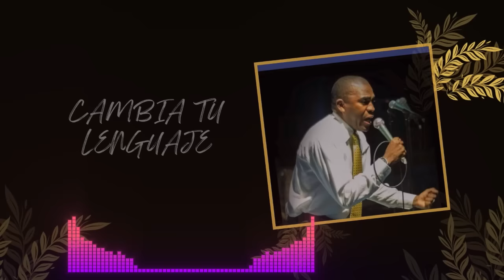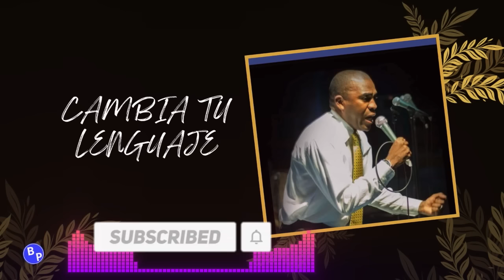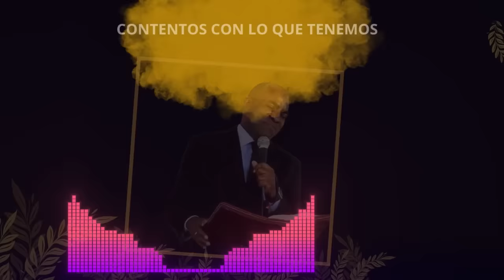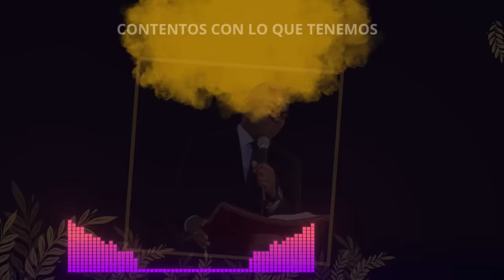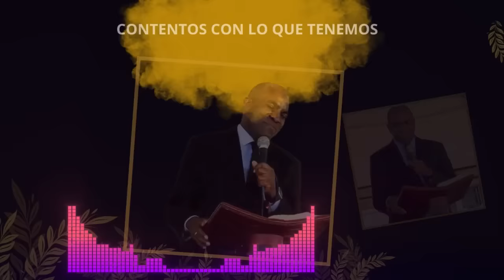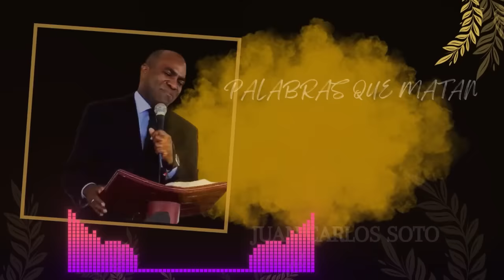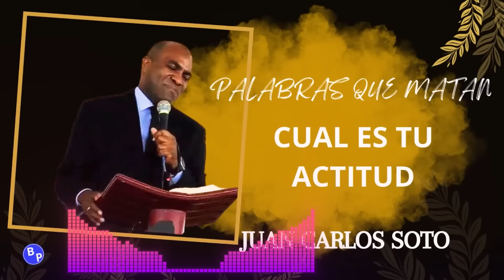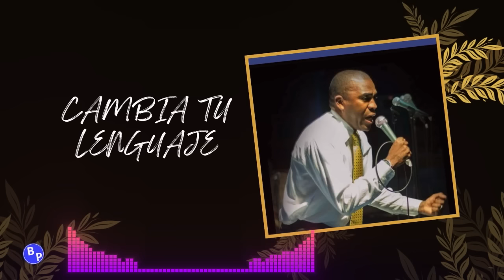🥲🥲CUAL ES TU ACTITUD, JUAN CARLOS SOTO🥲🥲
GLORIA A DIOS, AMEN.

Imagina a un cristiano cuya vida irradia la luz del amor y la gracia de Dios. Con una actitud llena de bondad y compasión, este creyente es un faro de esperanza en medio de la oscuridad del mundo. Siempre dispuesto a tender una mano amiga, a escuchar con empatía y a ofrecer palabras de aliento, su presencia es como un bálsamo para los corazones heridos. A través de sus acciones, este cristiano refleja la alegría y la paz que provienen de una relación profunda con Dios, inspirando a otros a buscar esa misma conexión espiritual. Su fe inquebrantable y su optimismo contagioso son testimonios vivos del poder transformador del Evangelio, demostrando que, incluso en tiempos de adversidad, es posible vivir con esperanza y confianza en el amor de Dios.